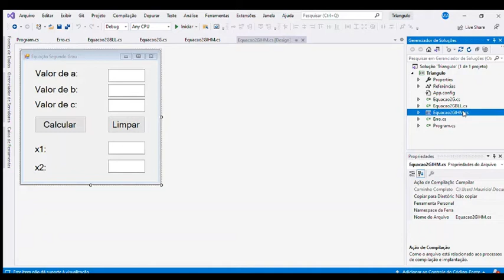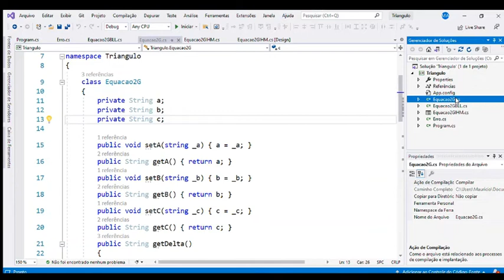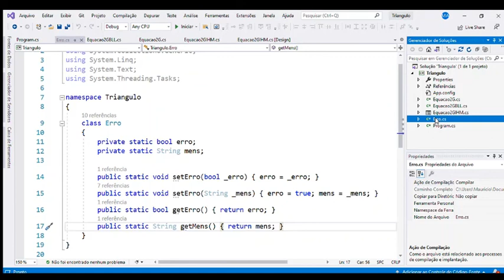PJS Aula12 (semana de 12 e 13/07)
Apresentação do "boneco" do quarto capítulo de nossa apostila.